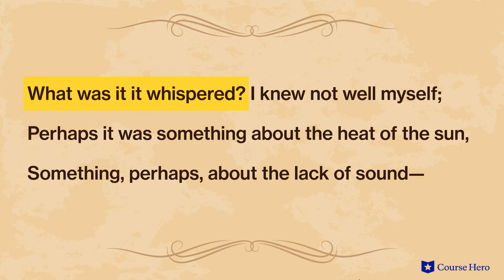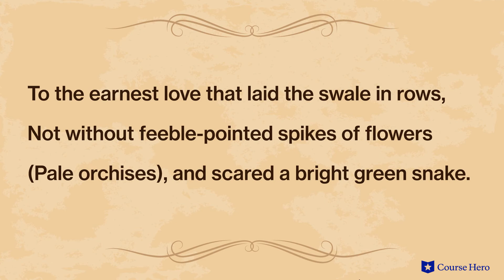The Poems of Robert Frost | Mowing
Summarize videos instantly with our Course Assistant plugin, and enjoy AI-generated quizzes The Poems of Robert Frost explained with poem summaries in just a few minutes!

Course Hero Literature Instructor Russell Jaffe provides an in-depth summary and analysis of Robert Frost's poem "Mowing."

Download the free study guide and infographic for The Poems of Robert Frost

One of the most iconic contemporary poets in the American tradition, Robert Frost is known for his introspective verse about life in the country.

Inspired by the wildness of the natural world and the mundane, day-to-day life of a New England farmer, Frost’s poems harness the delight of discovery through metaphor, revealing wisdom as they unfold.

Though many of his poems have taken on a greeting-card quality in the popular imagination, they are typically imbued with greater meaning and some are rather dark. By chronicling the natural world through the eyes of the characters populating his poems, he illuminates the human condition—fanciful observations lead into bleak epiphanies.

His seamless blend of the literal and figurative lends his work a timeless quality, securing his place in the pantheon of American poets.

Robert Frost’s poems were published from 1913-62. Considered one of the great American poets, Frost won four Pulitzer Prizes and was an honorary consultant to the Library of Congress, frequently giving public readings. He also read a poem at the inauguration of President John F. Kennedy in 1961.

The Poems of Robert Frost contain many important themes, including ambivalence, as Frost’s speakers serve as reminders of the simultaneous validity of opposed ideas; memory, as in many poems a particular sight stirs memory, developing an extended metaphor out of which a narrative is created; and isolation and mortality, as language is used to rage at life’s tragedies, simultaneously devising ways to overcome sadness and find peace. Important symbols include rocks, flowers, and stacked firewood.